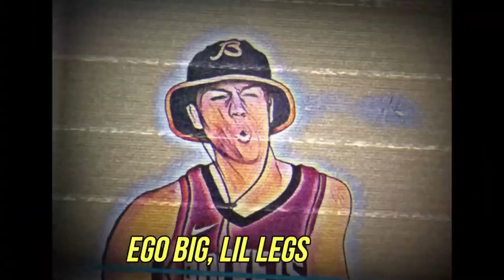Lakers got me DOWN BAD!!! ZTAY REACTS to Phoenix Suns vs Los Angeles Lakers - Full Game Highlights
ZTAY REACTS to the Phoenix Suns taking on the Los Angeles Lakers!

Phoenix Suns vs Los Angeles Lakers - Full Game Highlights | March 2, 2021 | 2020-21 NBA Season